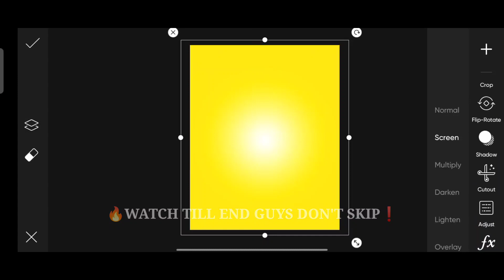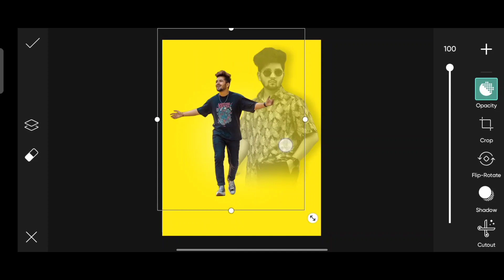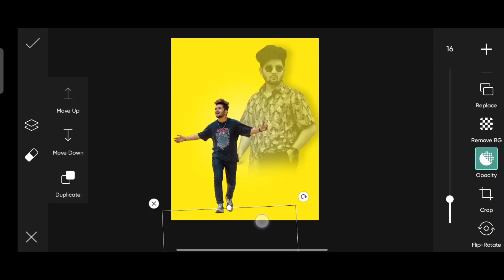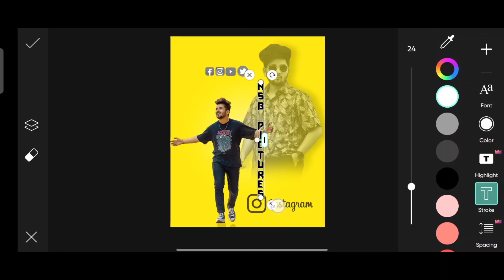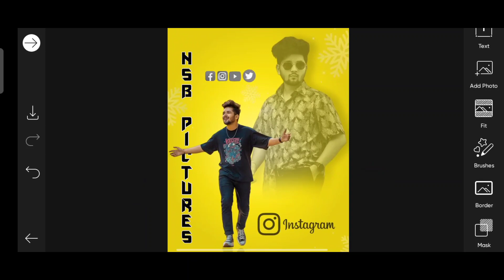Double Exposure Photo Editing 2023|Dual Concept Photo Editing 2023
🔷About This Video 💎👇

➡️So Guys In This VIDEO I Have Explained You That How To MAKE DOUBLE EXPOSURE      PHOTO EDITING IN PICSART STEP BY STEP ⬅️

❗ IMPORTANT NOTICE 🔊

❗LINK PASSWORD IS IN THE VIDEO❗